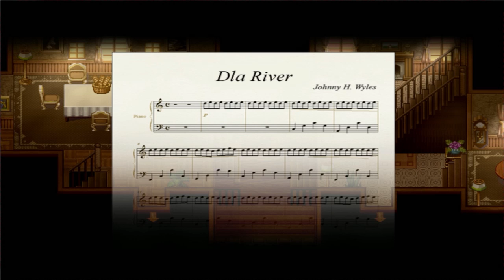Let's Play To the Moon [PL] #7 - Wracamy do teraźniejszości